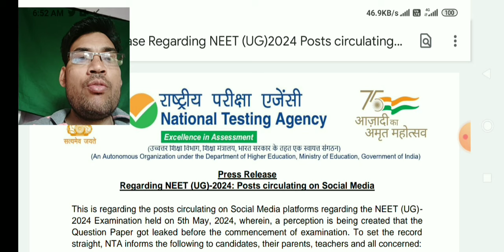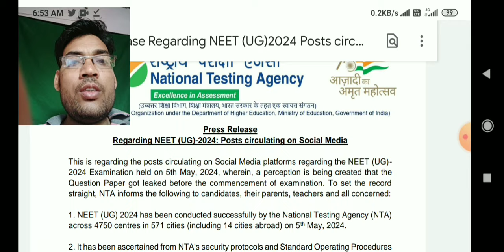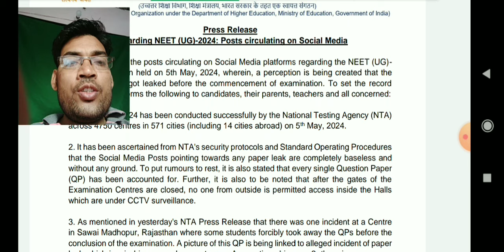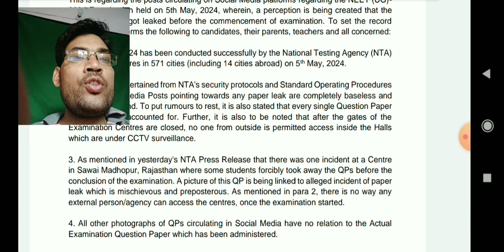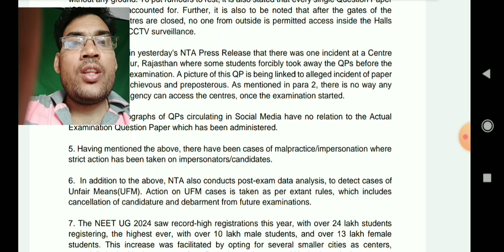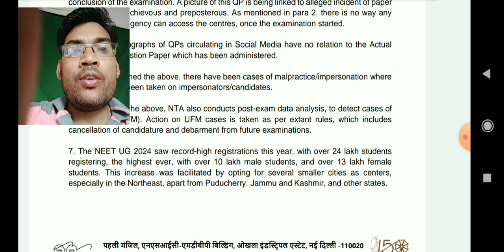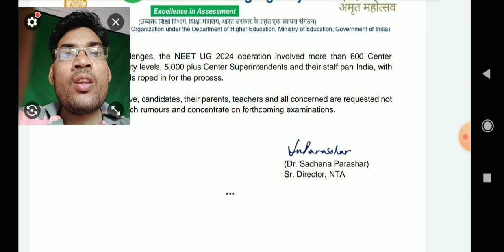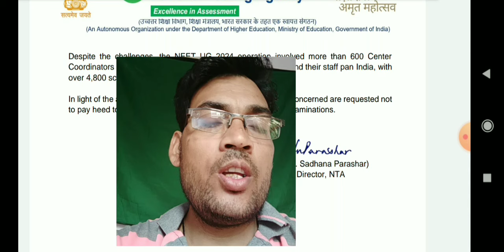Re - exam neet 2024 exam , nta official notification NEET UG Paper Leak News 2024, NTA Clarification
Educational
Sawai Madhopur Mount Town center paper leak NtA accept